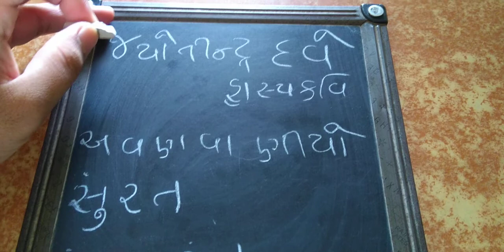October month gujrati literature (jyotindra Dave)